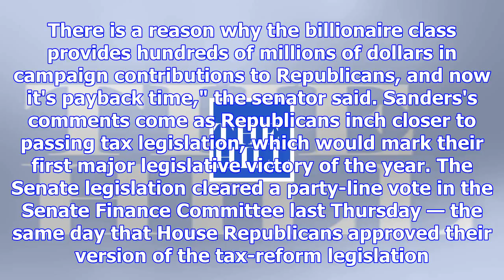Sanders: democrats have been 'completely shut out' of tax reform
Sen. Bernie SandersBernard (Bernie) SandersWorld leaders reach agreement on trade deal without Unite...